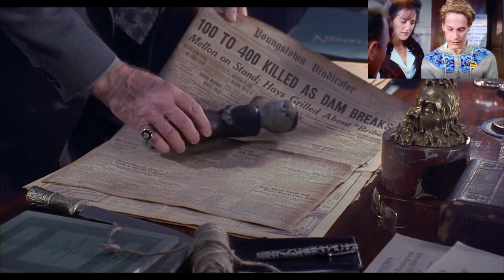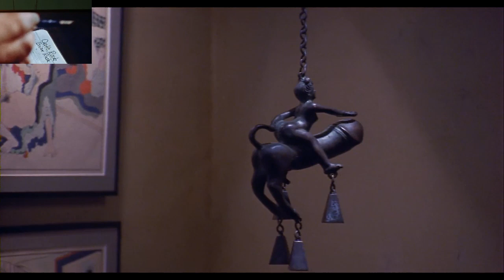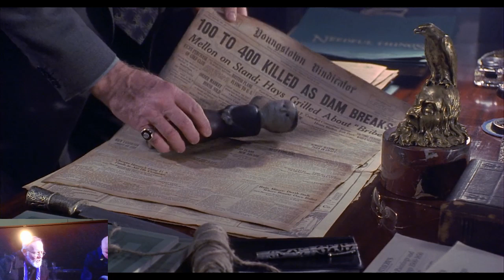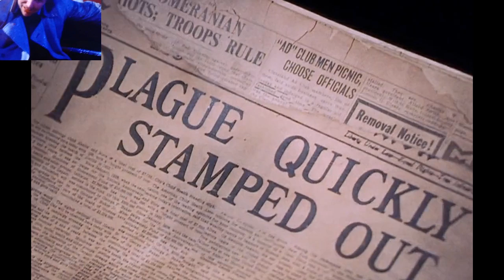review, needful things, 1993, horror, Stephen King, Ed Harris, Max von Sydow, Bonnie Bedelia, 0